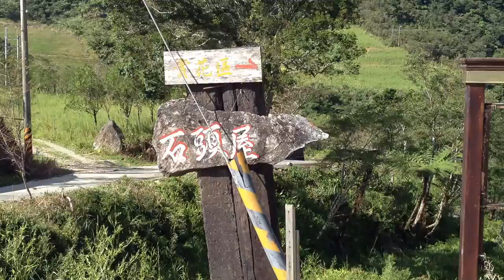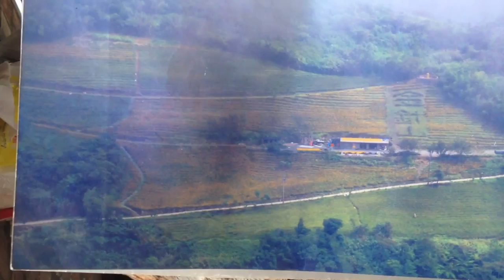金針要怎麼選才是天然的？在地農業專家告訴您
地點：台灣台東縣太麻里鄉大王村民權路112號；解說：彭俊智 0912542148